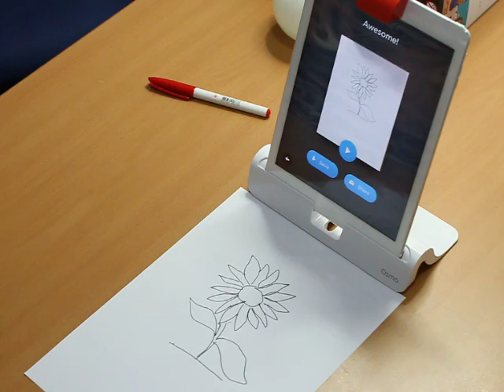Osmo Gaming System for iPad - Masterpiece お絵描き編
Masterpiece :撮影した写真やiPadに表示した画像の輪郭が検出され、線画を描きやすくします。手元の映像がiPadの画面に映り先ほどの元絵と重なるので、iPadの画面に映る自分の手とペンを動かして実際の紙に元絵をトレースすることができます。